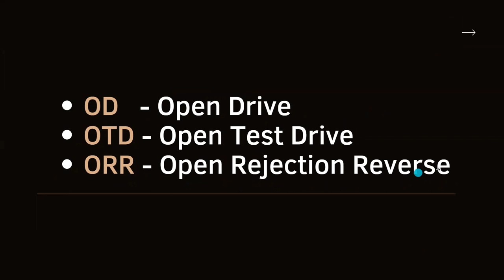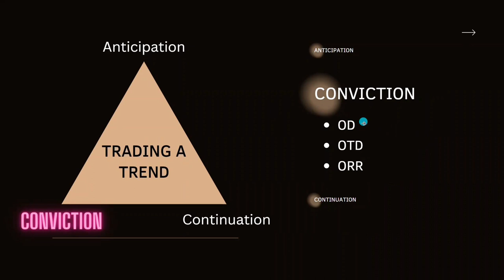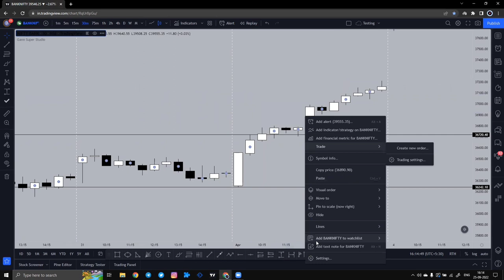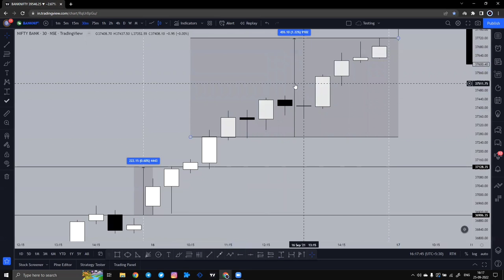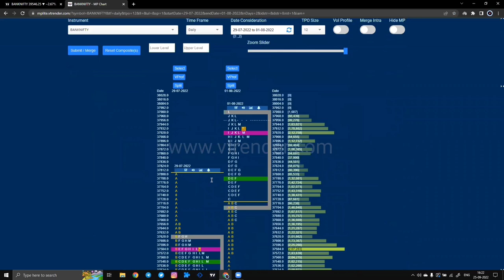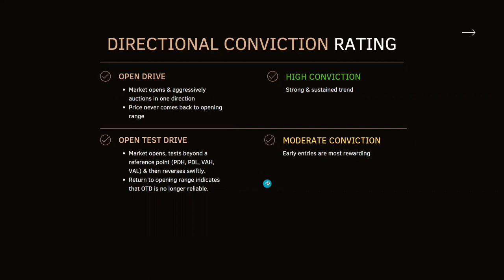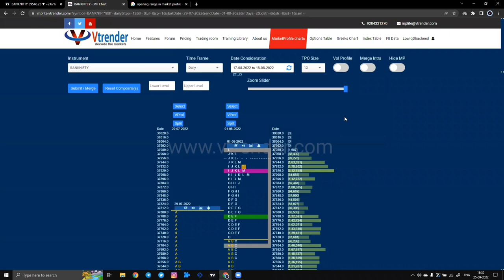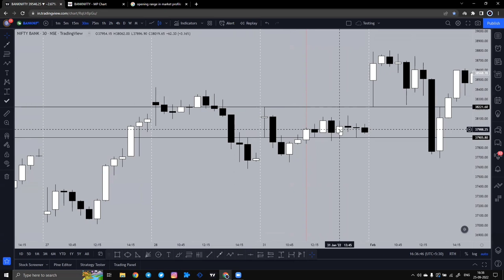Market Profile: Types of Openings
In this video, we identify the opening types. If we can identify right openings, we can enter early and benefit before it becomes obvious for rest of the crowd.

Market Profile is a great tool for traders to identify crisp & accurate Entries both for Intraday & Positional Traders. It develops your market understanding to the next level. We can anticipate the structures and position ourselves accordingly. With experience in live markets, we an enter early and capture most of the move.